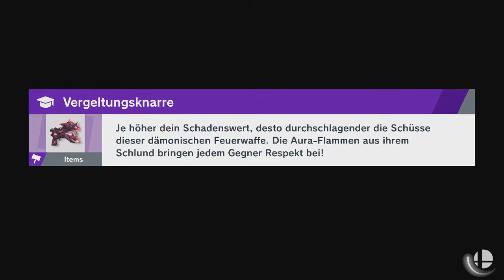Super Smash Bros. Ultimate - Andross (Star Fox 64 3D)